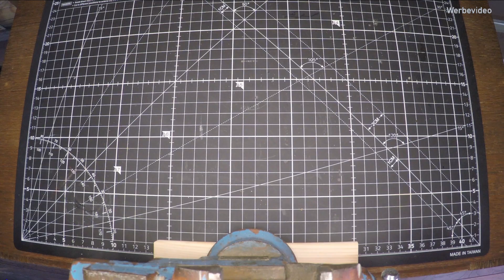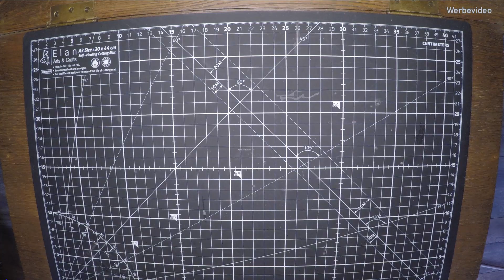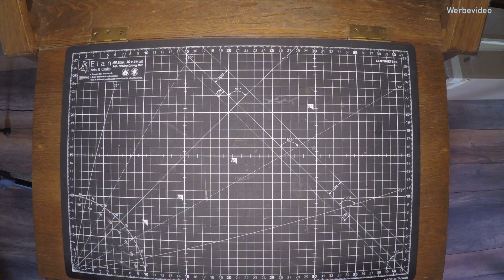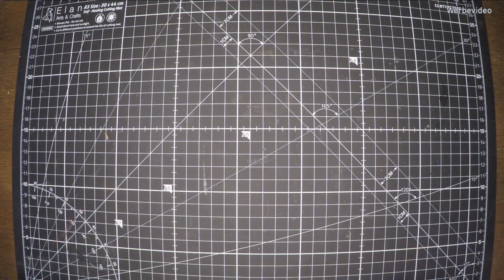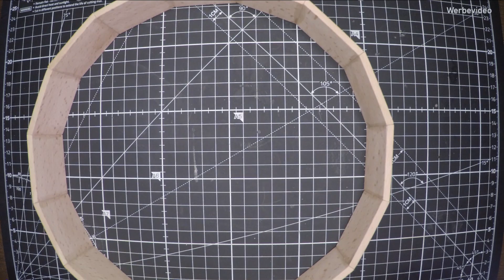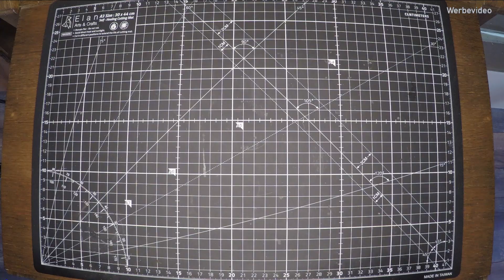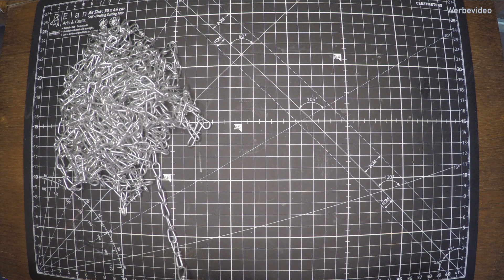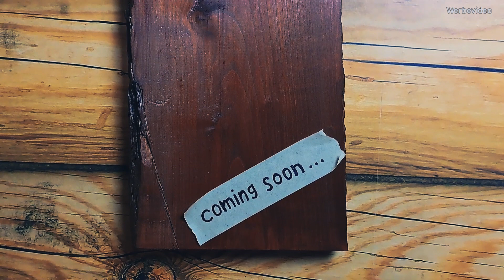How To Make A Mini Discgolf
Disc golf is usually only for outdoors, but here I built a mini version for the room at home. And yes, the fun factor is the same ; )

             02. Get Tough - TrackTribe
             03. Stars Align - The 126ers
             04. secret-agent-rock-70
             05. Everything You Wanted - Dan Lebowitz
             06. That One Bar Scene - RKVC
             07. tristu-first-day-of-spring-intrumental-8232
             08. Point Green Getdown - Craig MacArthur
09.  Bustin Loose (with lead) von Audionautix unterliegt der Lizenz Creative-Commons-Lizenz "Namensnennung 4.0".

Deklaration : Werbevideo - Da es vorkommen kann, dass hier und da
mal Markenwerkzeuge oder Verarbeitungsprodukte zu sehen sein
werden, sind meine Videos dementsprechend gekennzeichnet.
Ich beziehe keine Einnahmen durch Links, Produktplatzierungen oder Ähnliches.